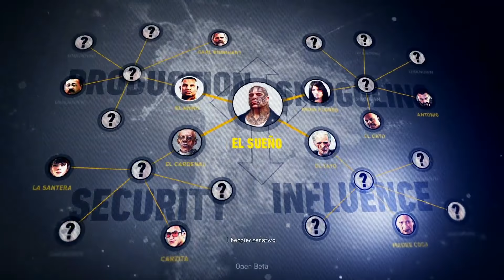Tom Clancy's Ghost Recon: Wildlands OPEN BETA Kooperacja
Witam w odcinku z Bety Tom Clancy's Ghost Recon: Wildlands
dziś przetestuje tryb kooperacji. Razem z R.obcym
powykonujemy parę misji głównych i pobocznych.

Miłego oglądania. :)